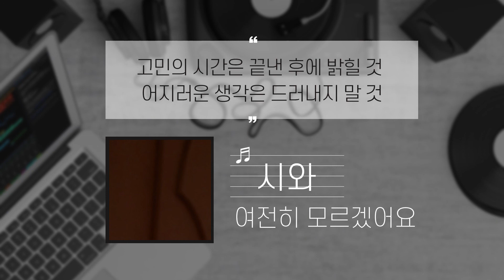시와 - 여전히 모르겠어요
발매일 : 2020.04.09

언젠가 나와 조용히 약속하길
어른이라면 혼자서 감당할 것
고민의 시간은 끝낸 후에 밝힐 것
어지러운 생각은 드러내지 말 것

그러나 가려야 한다면
거짓은 아닐까 너무 어려워
마음속 일어나는 바람
잠잠해지지 않고 모두 흔들어

오해로 가득한 나날이여
오늘의 나를 거짓이라면
어느 곳에 온전한 내가 있을까

변하지 않는 답이 있다고
먼 길을 걸었지만 여전히 모르겠어요

어른이되면 타인에게 고민과 나의 속마음을 털어놓는 게 오히려 독이 되기도 한다. 뜻하지 않은 오해를 사기도 하고, 가식속에 나를 넣어두기도 한다.
성숙한 어른의 길은 참 어렵고도 험난하다..